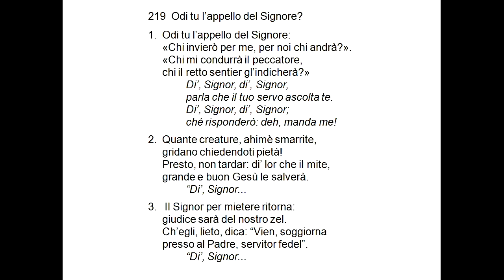Alan Codovilli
Registrazione Sermone del Sabato dalla comunità di Padova: 5 maggio 2018